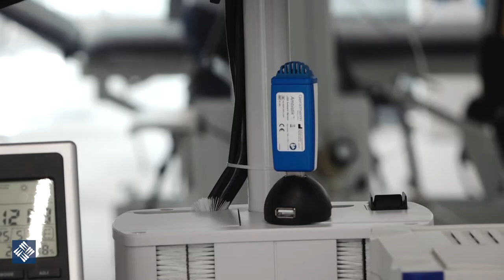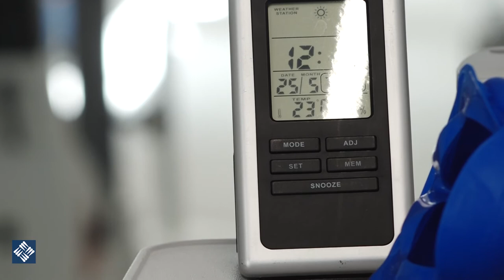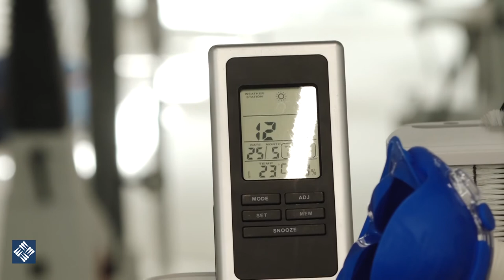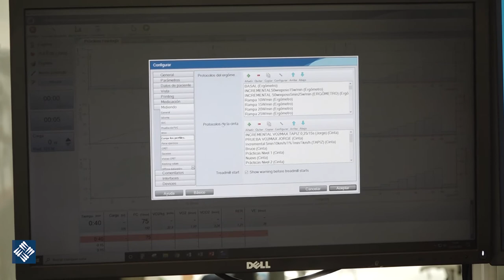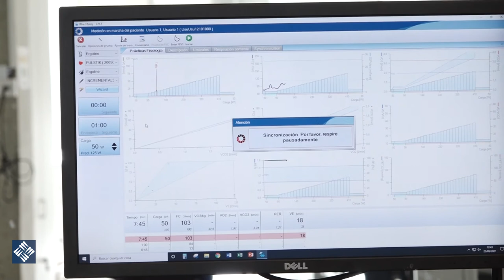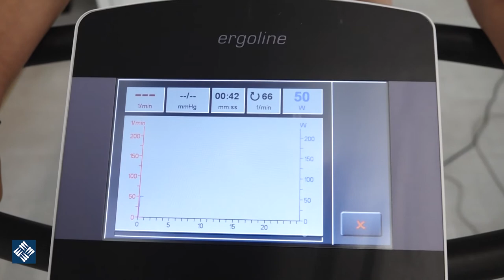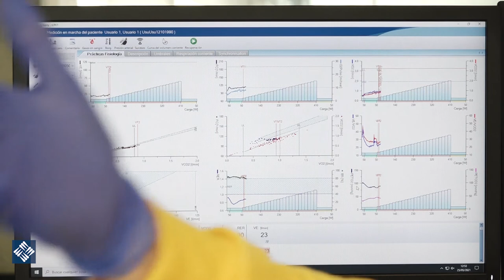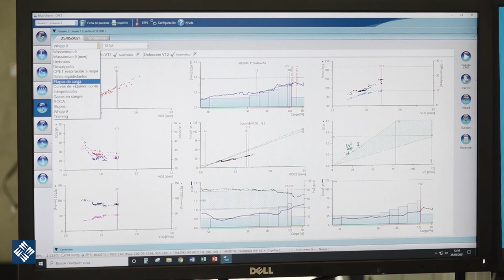Jorge Gutiérrez Hellin - Analizador de gases